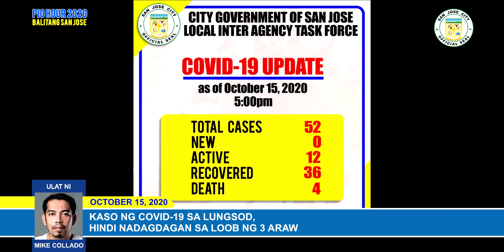Kaso ng covid 19 sa lungsod hindi nadagdagan sa loob ng tatlong araw | PIO Hour October 15, 2020